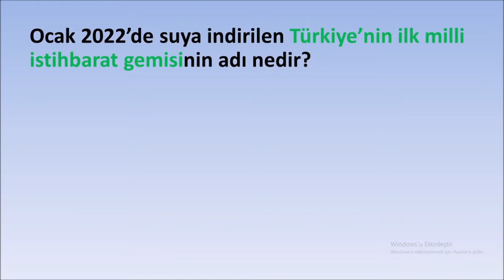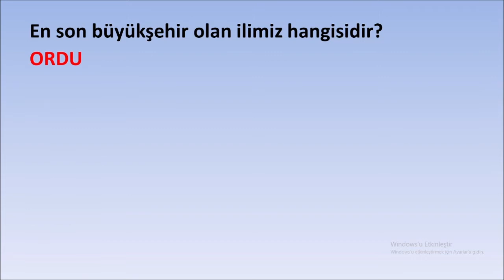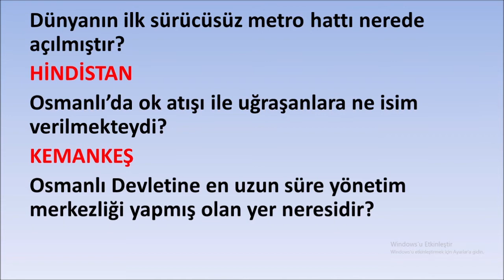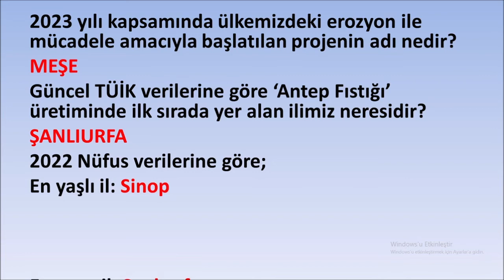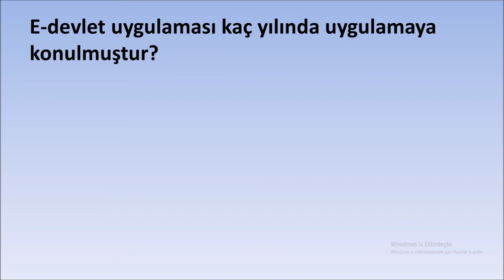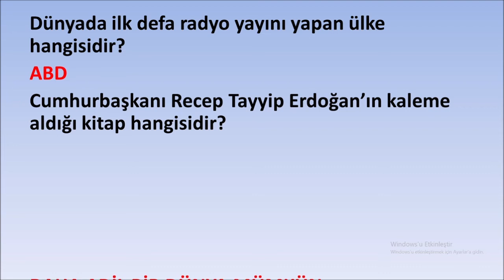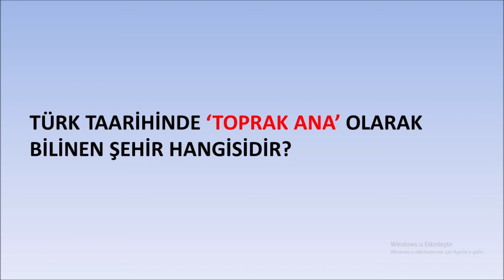2022 Kpss Güncel Bilgiler (11)| Ösym Formatında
2022 Kpss Güncel Bilgiler (11) | Ösym Formatında